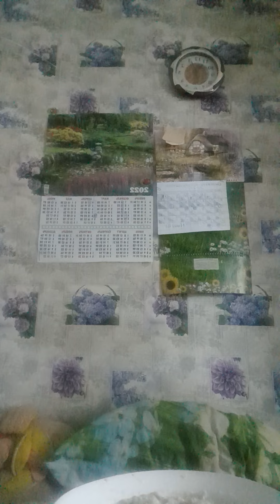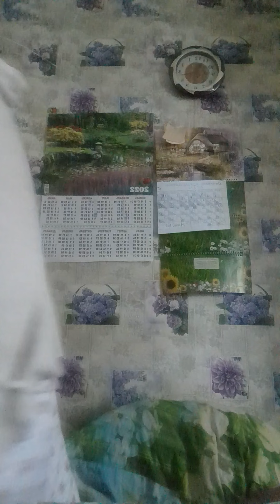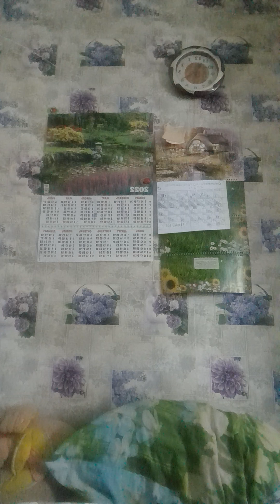БЛОГ прощаемся со старым годом...а новый 2022год на пороге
весело поговорили